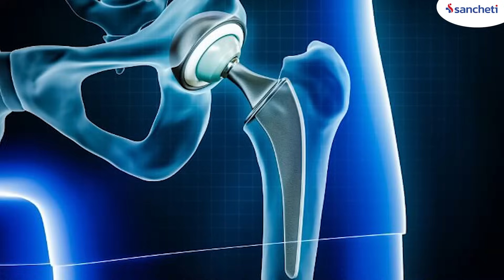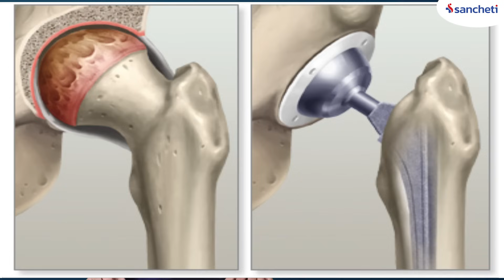The Surgery That Changed Millions of Lives: Total Hip Replacement Explained | Dr. Sahil Sanghavi